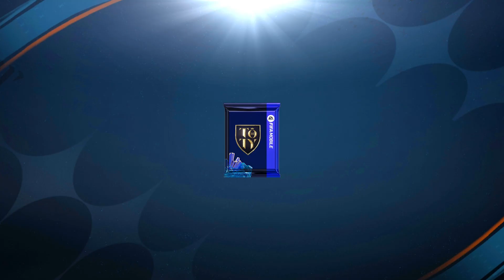FIFA Mobile Soccer Android Gameplay 23 | UTOTY | KROOS | EDER MILITAO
Prepare yourself for your authentic FIFA World Cup 2022™ journey with EA SPORTS™ FIFA Mobile. Build your Ultimate Team™ and kick off your soccer journey in FIFA World Cup 2022™ today.

Immerse yourself in the world‘s greatest soccer tournament. FIFA Mobile is the only officially licensed FIFA World Cup 2022™ mobile game where you can play through the official tournament brackets with any of the 32 qualified nations.

The new ‘23 season is here! The new season includes updated players, kits, clubs, leagues and national teams to reflect the real world 22/23 soccer season! Build your dream team in FIFA Mobile - collect players and put your favorite soccer stars to the test. With over 15,000 authentic soccer stars to choose from including world-class talent like Kylian Mbappé, Vini Jr, and Christian Pulisic, plus 600+ teams including Real Madrid and Manchester City.

Score goals with some of the world’s best players as you level up a team of soccer superstars. Compete against the best in pvp modes, including Head-to-Head, VS Attack and the all new Manager Mode, where you choose strategic tactics for your team so they can rise in rank to FIFA Champions.

BUILD YOUR ULTIMATE TEAM WITH STAR PLAYERS FROM THE BIGGEST LEAGUES & BEST TEAMS, INCLUDING:
Premier League - Son Heung-min, Virgil van Dijk & Christian Pulisic
LaLiga Santander - Vini Jr, Pedri, João Félix
Bundesliga - Alphonso Davies, Jude Bellingham

- Kick past defenders or score a belter top corner with high fidelity player rendering

- Score big with world soccer ICONs like David Beckham, Paolo Maldini, Ronaldinho, & more
- Soccer legends from over 30+ leagues will level up your dream team from fan-favorite to a UEFA Champions League and UEFA Europa League contender